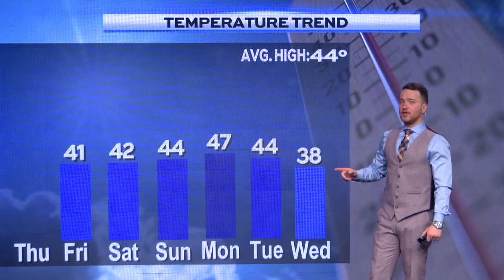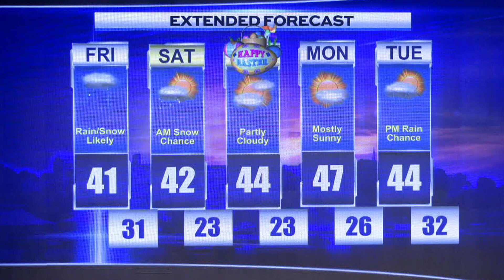Evening Weather Thursday March 28th